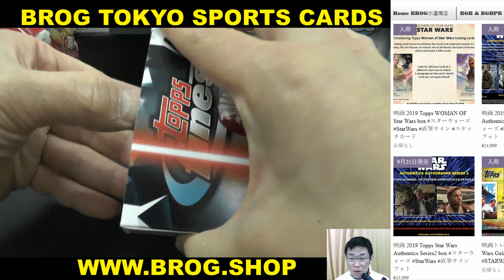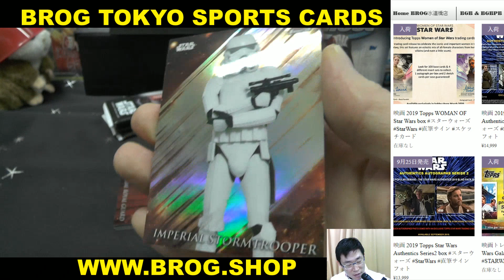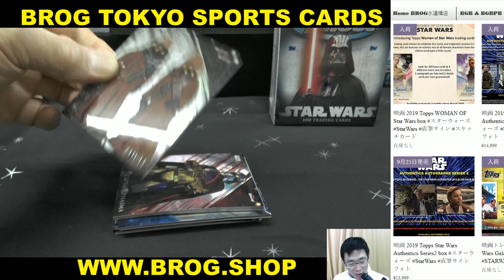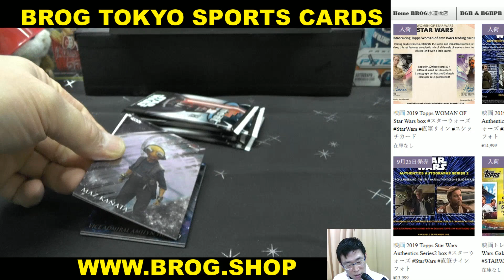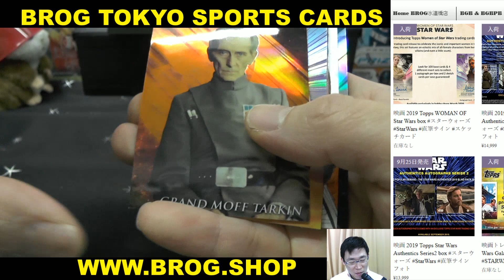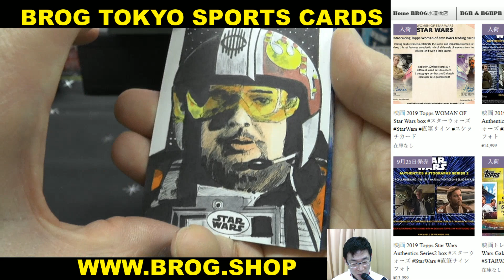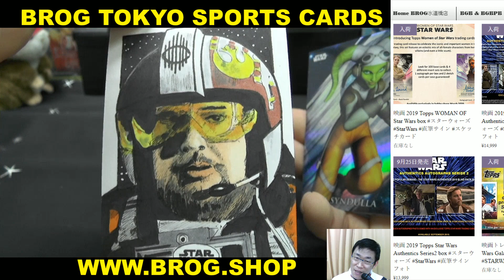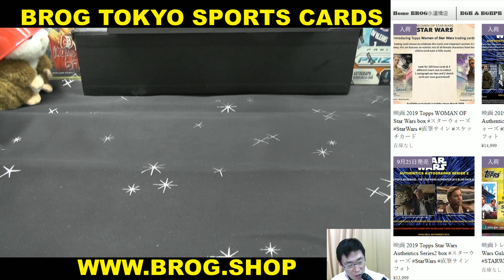TN29 BGBPB 2018 TOPPS STAR WAR FINEST 1BOX BREAKS BROG水道橋店 トレカ開封動画 スポーツカード